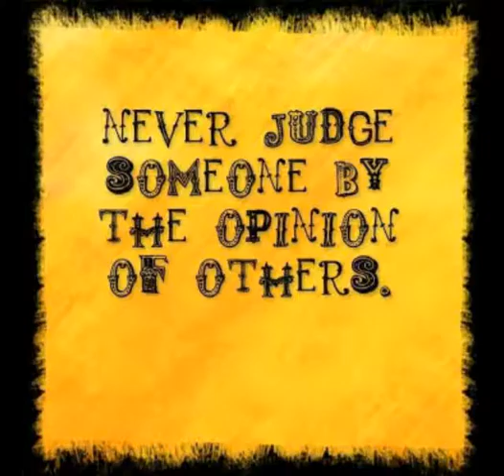Judy / Ann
2 friends..roommates..co-workers
Always vibes